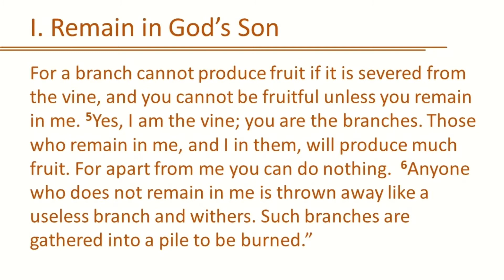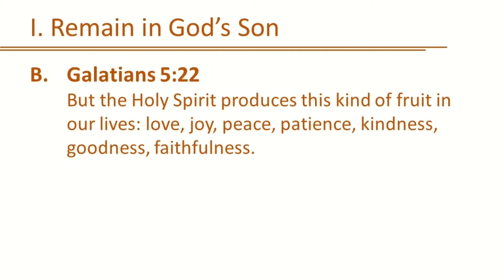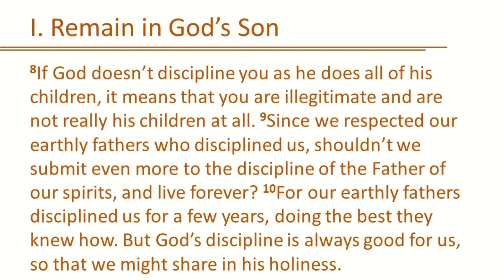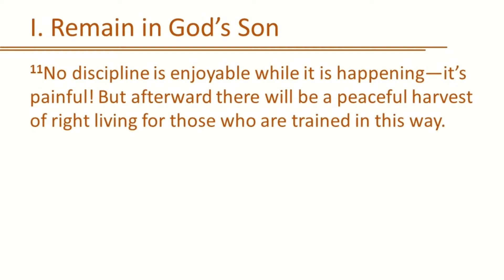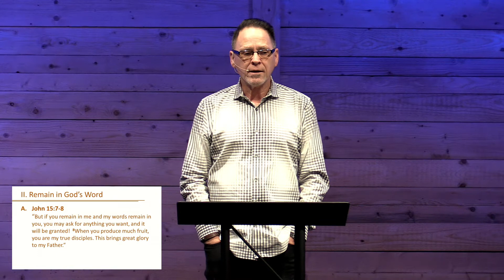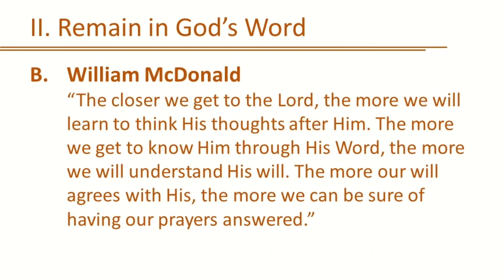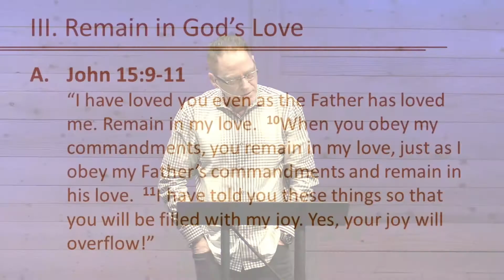What It Means to be a Christian Part 5 | February 14, 2021 | Candlewood Church Omaha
Happy Valentine's Day! Thanks for making time to worship live with us today as we continue our sermon series - What It Means to be a Christian.

• Let us know how we can pray for you
• Let us help you get closer to God